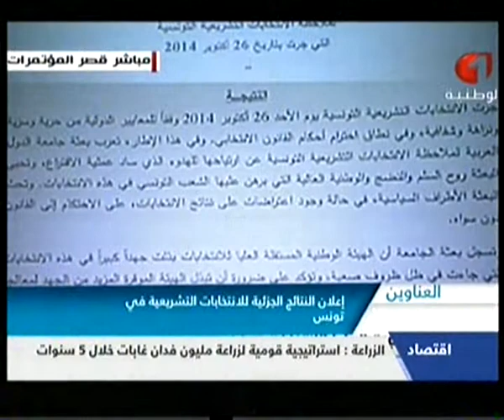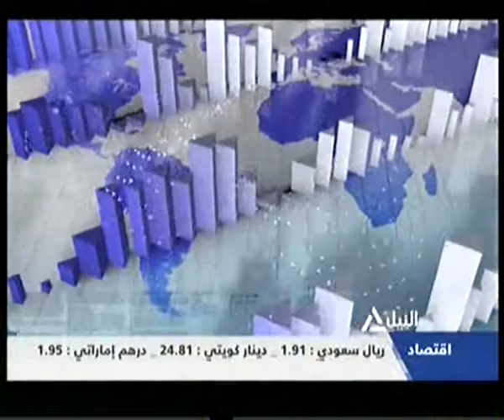بانوراما النيل الرابعة عصراً 28-10-2014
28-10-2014